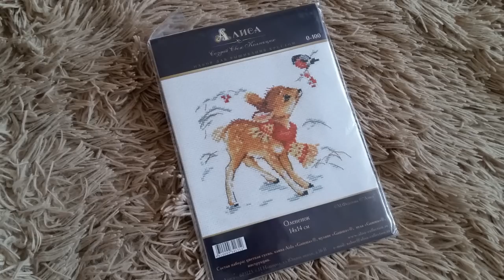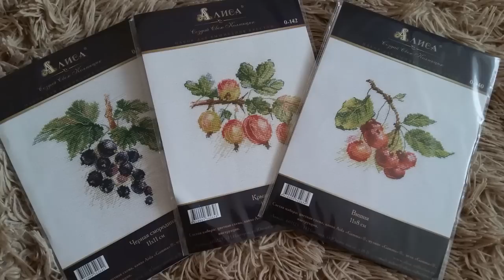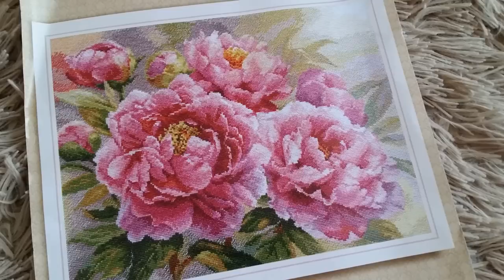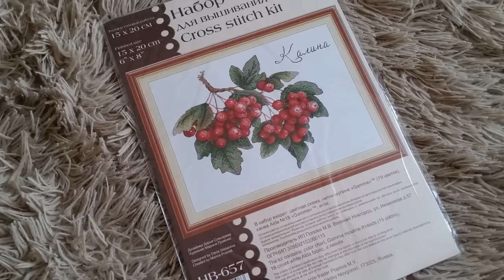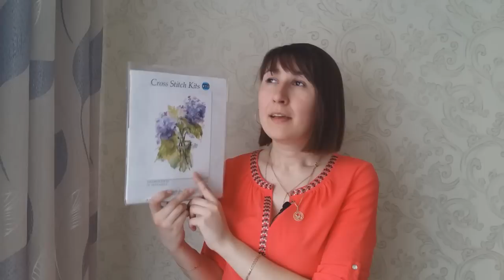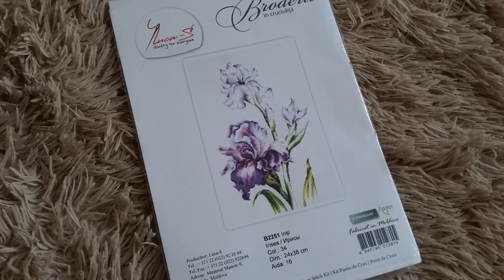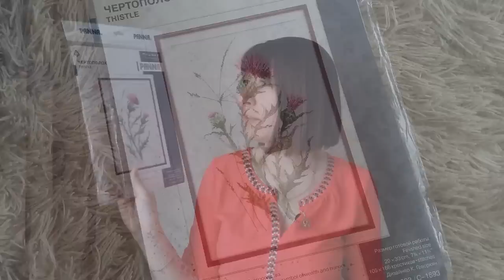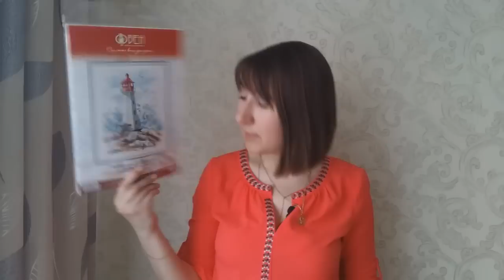Мои рукодельные запасы. Наборы Panna, RTO, Алиса и др. Вышивка крестом